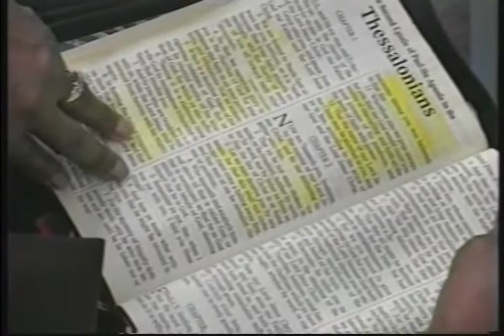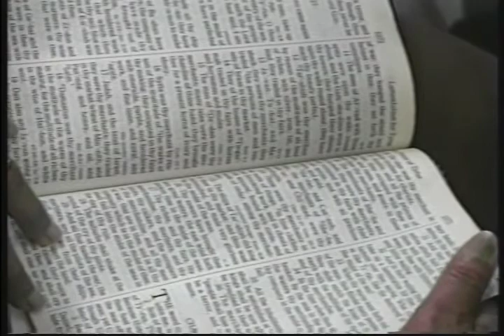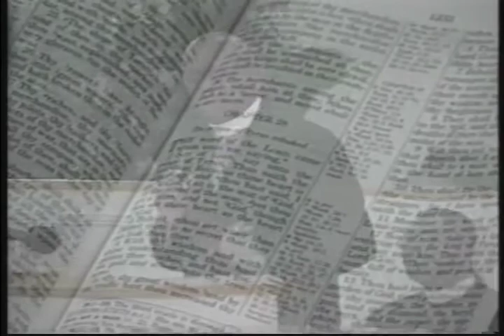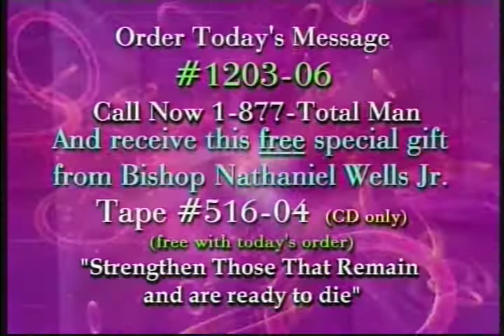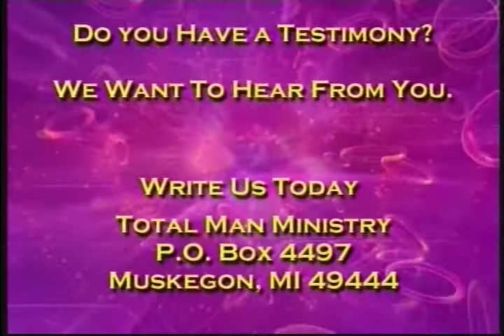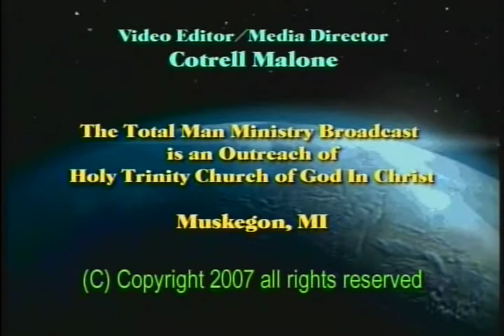Bishop Nathaniel Wells''Watch Your Devil''